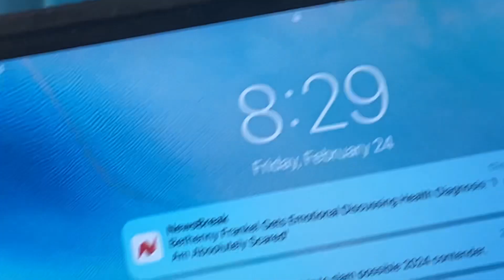Alpha Xu preliminary moves 2-24-23